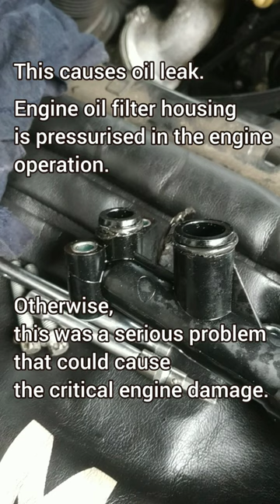OM651(Mercedes) The engine oil filter housing gasket replacement.